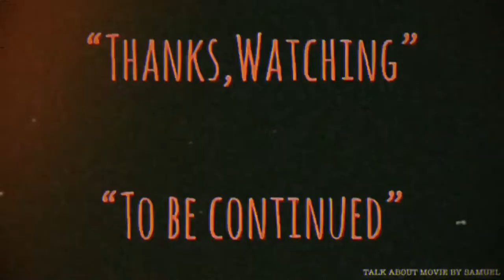| แซมมวลเอลแนะนำหนัง | ผีกัดอย่ากัดตอบ4 | MR.VAMPIRE SAGA IV-1988 | 僵屍叔叔 | MOOHAM Bros.TH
-แสบ
-sabsamuel
-sabsamuelkhamphiman

หลบผี เอาไม่อยู่-ชื่อไทยตอนออกจำหน่ายเป็นแผ่นVCD/DVD
Mr.Vampire Saga IV
พ.ศ. 2531/1988 ‧
ภาพยนตร์แนวสยองขวัญ/ตื่นเต้น/แอ๊กชั่นตลก
คำอธิบายแปลจากภาษาอังกฤษ-Mr. Vampire IV หรือที่เรียกว่า Mr. Vampire Saga Four เป็นภาพยนตร์สยองขวัญในฮ่องกงเรื่องตลกปี 1988 ที่กำกับโดย Ricky Lau และผลิตโดย Sammo Hung และ Jessica Chan ภาพยนตร์เรื่องนี้เป็นหนึ่งในสี่ของภาพยนตร์ห้าเรื่องที่กำกับโดย Ricky Lau ในแฟรนไชส์ Mr. Vampire Mr. (ภาษาอังกฤษ)

คำอธิบายMr. Vampire IV, also known as Mr. Vampire Saga Four, is a 1988 Hong Kong comedy horror film directed by Ricky Lau and produced by Sammo Hung and Jessica Chan. The film is the fourth of a series of five films directed by Ricky Lau in the Mr. Vampire franchise.
ประพันธ์ดนตรีโดย: Chin Yung Shing
Mr. Vampire IV, also known as Mr. Vampire Saga Four, is a 1988 Hong Kong comedy horror film directed by Ricky Lau and produced by Sammo Hung and Jessica Chan. The film is the fourth of a series of five films directed by Ricky Lau in the Mr. Vampire franchise. Mr. Vampire and its sequels were released as part of the jiangshi cinematic boom in Hong Kong during the 1980s.[1] The Chinese title of the film literally translates to Uncle Vampire.
Plot-
In the rural countryside, a bespectacled Taoist priest called Four-eyed Taoist is always at odds with his neighbour, a Buddhist monk called Master Yat-yau. Their respective students, Kar-lok and Ching-ching, are friendly towards each other. The Taoist and Buddhist play pranks on each other.

One day, a convoy of soldiers escorting a coffin passes by their houses. Inside the convoy is Four-eyed's junior, Taoist Crane, and Crane's four disciples, as well as a young prince and his bodyguards. Four-eyed and Yat-yau learn from Crane that there is a jiangshi (Chinese "hopping" vampire) in the coffin, and the convoy is on its way to the capital to let the emperor inspect the jiangshi.

During a thunderstorm that night, rainwater washes away the magical charms on the coffin and the vampire breaks out, becoming more powerful after being struck by a bolt of lightning. The vampire starts attacking everyone in the convoy and infecting them with the "vampire virus", causing them to transform into vampires as well after a short time. Taoist Crane remains behind to hold off the vampire while the prince and his attendant flee towards the houses.

僵屍叔叔
Simplified
僵尸叔叔
Mandarin
Jiāngshī Shūshū
Cantonese
Goeng1 Si1 Suk1 Suk1
Directed by
Ricky Lau
Produced by
Sammo Hung
Jessica Chan
Screenplay by
Lo Wing-keung
Story by
Ricky Lau
Lo Wing-Keung
Shut Mei-yee
Sam Chi-Leung
Starring
Anthony Chan
Wu Ma
Chin Kar-lok
Loletta Lee
Stephen Shing
Cinematography
Abdul M. Rumjahn
Tom Lau
Bill Wong
Edited by
Peter Cheung
Keung Chuen-tak
Production
company
Distributed by
Golden Harvest
Release date
12 December 1988
Running time
96 minutes
Country
Hong Kong
Language
Cantonese
Box office
HK$14,038,901